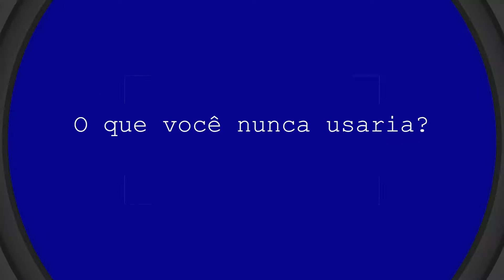Xuxa-LENTE DA VERDADE-CANAL LILIAN PACCE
Áudio remasterizado
Para uma ótima visualização do vídeo, escolha a opção 1080p na parte inferior direita do reprodutor, no ícone de engrenagem ou roda dentada.